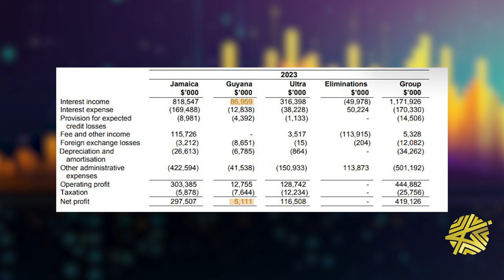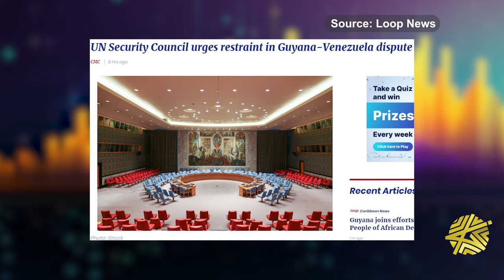Why is Dolla Leaving Guyana?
Guyana is expected to see massive economic growth due to large quantities of oil in the region, so a lot of companies are looking to get into that market.

But… Why is Dolla trying to get out? Well, the Venezuela and Guyana conflict has tensions and concerns raised, so Dolla is taking a step back.

Geopolitical tensions are something that many businesses take into consideration, and while things are calm now, Dolla feels they should make their exit.

Do you think they’ll go back?